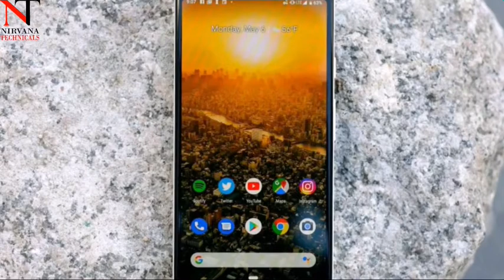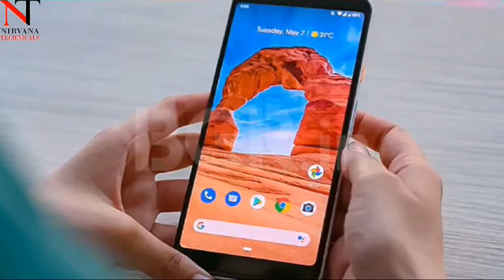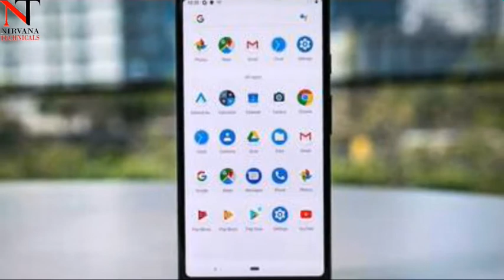Google Pixel 3a XL || A "BUDGET" Pixel Phone by Google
Boat Bassheads 100
One Plus 6t